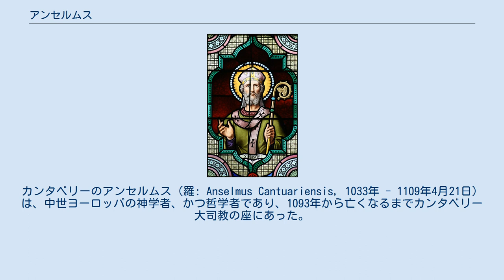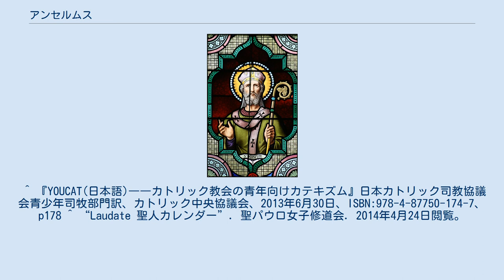アンセルムス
カンタベリーのアンセルムス（羅: Anselmus Cantuariensis, 1033年 - 1109年4月21日）は、中世ヨーロッパの神学者、かつ哲学者であり、1093年から亡くなるまでカンタベリー大司教の座にあった。
カトリック教会で聖人。
日本のカトリック教会ではカンタベリーの聖アンセルモ、聖アンセルモ司教教会博士とも呼ばれる。
初めて理性的、学術的に神を把握しようと努めた人物であり、それゆえ一般的に、彼を始めとして興隆する中世の学術形態「スコラ学の父」と呼ばれる。
神の本体論的（存在論的）存在証明でも有名。
 神聖ローマ帝国治下のブルグント王国（アルル王国）の都市アオスタで誕生した。
アオスタは、今日のフランスとスイス両国の国境と接する、イタリアのヴァッレ・ダオスタ州に位置する。
父のガンドルフォはランゴバルドの貴族であり、また母のエルメンベルガもブルグントの貴族の出自であり、大地主であった。
 父は息子に政治家の道を歩ませたかったが、アンセルムスはむしろ思慮深く高潔な母の敬虔な信仰に大いに影響された。
15歳の時、修道院に入ることを希望したが、父の了承を得ることはできなかった。
失望したアンセルムスは心因性の病を患い、その病から回復して一時の間、彼は神学の道をあきらめ、放埓な生活を送ったといわれる。
この間に彼の真摯な気持ちを理解してくれていた母が亡くなったため、アンセルムスはこれ以上父の激しい性格に我慢ならなくなった。
1056年（もしくは1057年）に家を出たアンセルムスはブルグントとフランスを歩いてまわった。
その途中、ブルグントにあるベネディクト会クリュニー修道院、その系列のル・ベック修道院の副院長を当時務めていたランフランクスの高名を聞きつけ、アンセルムスは同修道院のあるノルマンディーに向かう。
そして滞在していた1年間の内に、同修道院で修道士として生きることを決意する。
アンセルムスが27歳の時のことである。
また、幼い頃からすばらしい教育を受けてきたアンセルムスの才能が開花するのはこの時からである。
 3年後の1063年、ランフランクスがカーンの修道院長に任命された時、アンセルムスはル・ベック修道院の副院長に選出された。
彼はその後15年間にわたってその座にあり、1078年、ル・ベック修道院の創設者であり初代修道院長であるヘルルイヌスの死によって、アンセルムスは同修道院長に選出された。
彼自身は積極的に推し進めたわけではないが、アンセルムスの下で、ベックはヨーロッパ中に知られる神学の場となった。
この期間に、アンセルムスの最初の護教論文『モノロギオン』（1076年）と『プロスロギオン』（1077-78年）が書かれた。
また、問答作品『真理について』、『選択の自由について』、そして『悪魔の堕落について』が書かれたのもこの時期である。
 その後アンセルムスは、師であったランフランクスを継いでカンタベリー大司教となるが、当時はオットー1世の「オットーの特権」（963年）、ハインリヒ3世の教会改革運動を巡るいざこざ（1030-40年代）を始まりとし、有名なカノッサの屈辱（1077年）で最盛期を迎える聖職者叙任権闘争の時代であった。
イングランドも例外ではなく、イングランド教会の長であるカンタベリー大司教を始めとする聖職者の座を、王室と教皇、どちらの権威を持って叙任するのかという問題へ発展してゆく。
これは、ただ単に名誉的な問題ではなく、高位聖職者は司教管区や修道院を元として、封土（不動産とそこに基づく財産の所有）が慣習として認められていたため、政治的、実質的問題となるのであった。
このようにして、イングランドにおける教会の代表者アンセルムスはイングランド国王たちと、長きに渡る闘争に巻き込まれてゆくのである。
 ノルマンディー公であったギヨーム2世は、1066年にイングランド国王ウィリアム1世として即位し、ノルマン朝を興す。
ノルマンディー公として、ウィリアム1世はル・ベック修道院の保護者であり、また同修道院がイングランドに広大な地所を所有するにいたり、アンセルムスは時折同地を訪れるようになる。
彼の温厚な性格とゆるぎない信仰精神により、アンセルムスは同地の人々に慕われ、尊敬されるにいたって、当時カンタベリー大司...